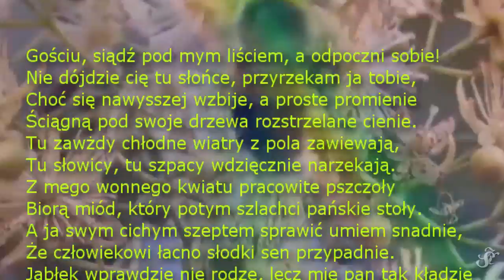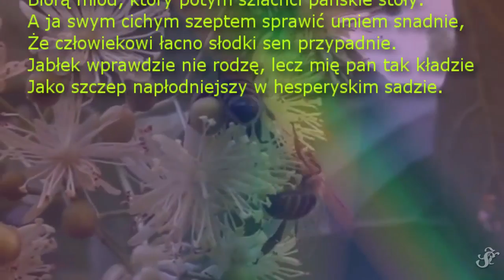NA LIPĘ Jan Kochanowski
Gościu, siądź pod mym liściem, a odpoczni sobie!
Nie dójdzie cię tu słońce, przyrzekam ja tobie,
Choć się nawysszej wzbije, a proste promienie
Ściągną pod swoje drzewa rozstrzelane cienie.
Tu zawżdy chłodne wiatry z pola zawiewają,
Tu słowicy, tu szpacy wdzięcznie narzekają.
Z mego wonnego kwiatu pracowite pszczoły
Biorą miód, który potym szlachci pańskie stoły.
A ja swym cichym szeptem sprawić umiem snadnie,
Że człowiekowi łacno słodki sen przypadnie.
Jabłek wprawdzie nie rodzę, lecz mię pan tak kładzie
Jako szczep napłodniejszy w hesperyskim sadzie.